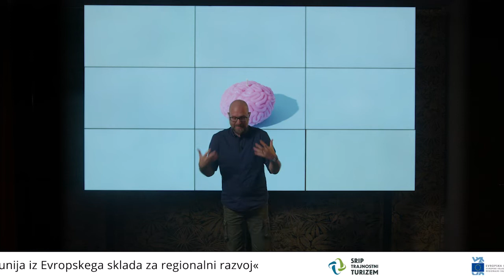#15 Nikolaos Dimitriadis, EF UL: (Mis)Information, Reality And Our Brain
Nikolaos Dimitriadis, EF UL

What is reality? And how can we make sure we can actually see it?
Such philosophical and scientific questions have been troubling great minds for millennia. Although we cannot claim that we know all the answers yet, Nikos believes neuroscience can help us improve our understanding of the puzzle of reality.